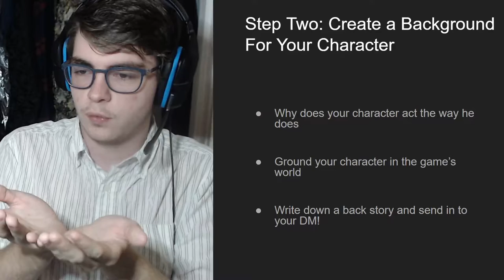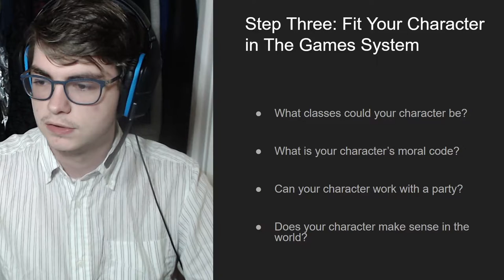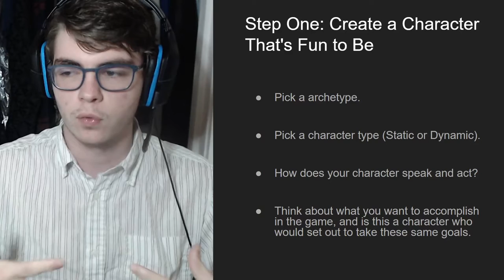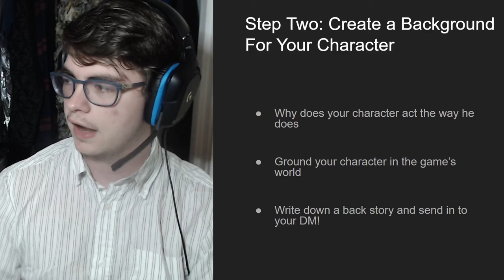Three Steps for Making a Great Character in D&D or Any Other RP Dice Rolling Game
The steps you should take when creating a new PC for your game.